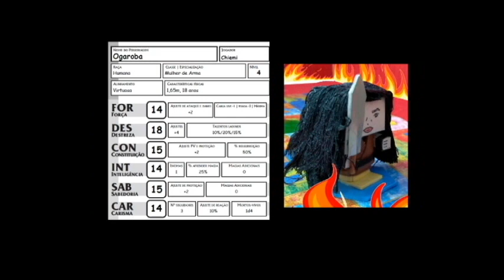005 - O mistério das bolhas no esgoto - Parte 3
Uma terrível surpresa aguarda os heróis na procura por Rubi!!!

Modelo para os bonecos, para quem também quiser se arriscar na arte do papercraft:

Som de chamas, crédito ao maravilhoso artista!